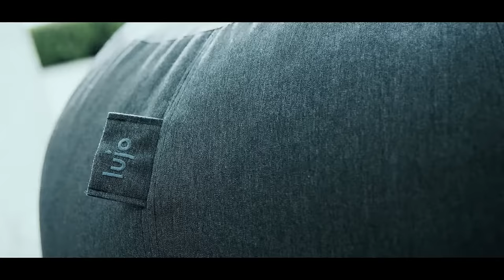Lujo - Relaxation-inspired Furniture & Luxury Bean Bags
Explore our range of relaxation-inspired outdoor furniture and luxury bean bags, designed to put life on pause.